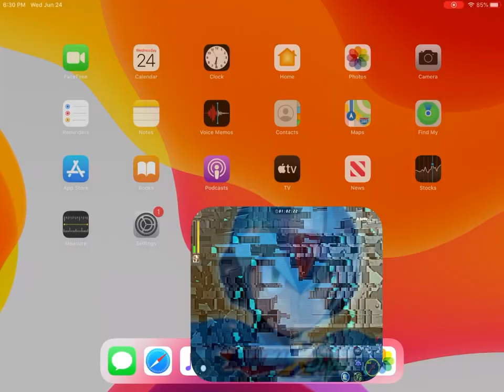Mega Man X DiVE - Jakob Elevator 21F ~ 30F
So 10 more floors have been added to the Jakob Elevator, bringing with it a lot of tempting rewards. And of course, there are more boss fights brought along with an added twist to them. But in the case of the Double Bee Bladers and Rangda Bangda W, the twist is just having regular enemies in the fight. However, the twist for the fight on the 30th floor is having to fight TWO Sting Chameleons. The one boss you don't want to fight in a time limit is now bringing twice the amount of trouble.